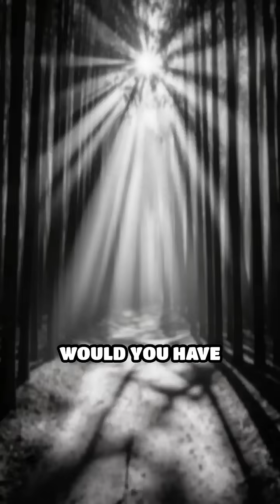Bamboo: Nature’s Fastest Growing Plant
Bamboo can grow up to 35 inches in a single day! Discover the secret behind nature’s speed champion.